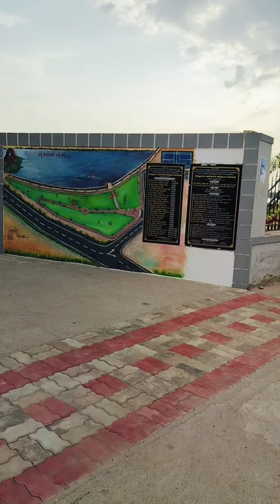Explore lingsugur park with me || beautiful 😍